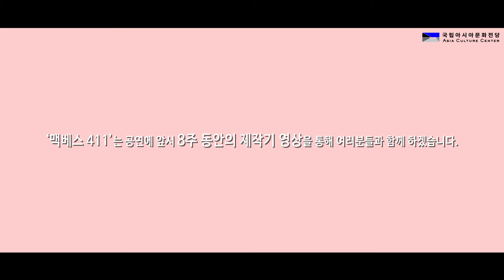연극 맥베스411, 그 첫만남의 순간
공연

셰익스피어 4대 비극 중 하나인 맥베스를 원작으로 전라남도의 배경과 토착어를 바탕으로 새롭게 각색한 연극 ‘맥베스411’의 첫 연습~ 만남의 현장을 공개합니다!

2017년 1월 25일 오디션에 통과한 배우들의 혹독한 8주간의 연습 대장정.궁금하지 않나요? 앞으로 영상을 통해 과정을 보여드릴게요.

맥베스411
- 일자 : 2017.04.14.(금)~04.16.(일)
- 장소 : 국립아시아문화전당 예술극장 극장1
- 예매 : 국립아시아문화전당 홈페이지(3월 중 OPEN 예정)